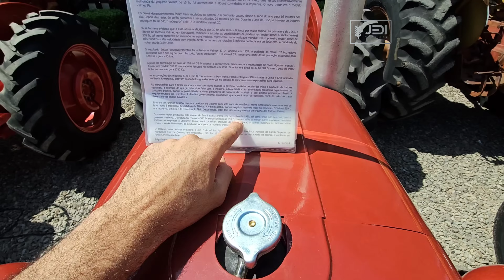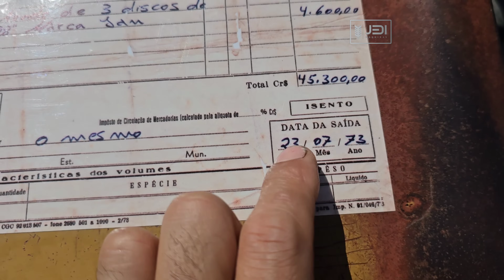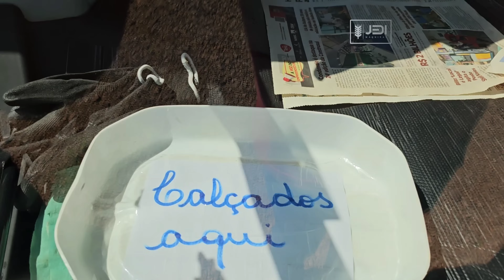16 Tratores Pra Viagem A Caravaggio No Rio Grande do Sul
Caminho Da Fé Viagem com o V De Valtra De Casca RS a Caravaggio RS Circuito 200 Km

Divulgue a sua marca aqui no canal
JEDI MÁQUINAS
entre em contato conosco via
Instagram Jedimaquinas

Canal parceiro

Consulte  O MANUAL DO USUÁRIO  ELE LEVARA O CONHECIMENTO E ESCLARECER DÚVIDAS SOBRE OPERAÇÃO, SEGURANÇA E CUIDADOS DO EQUIPAMENTO.